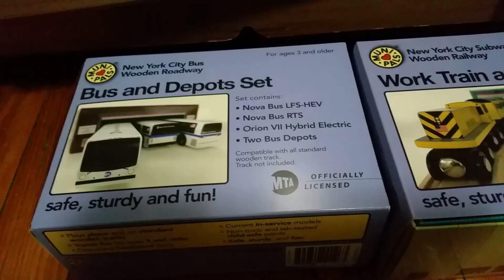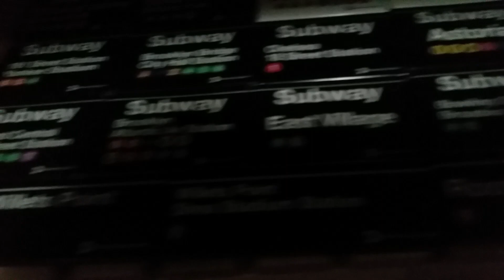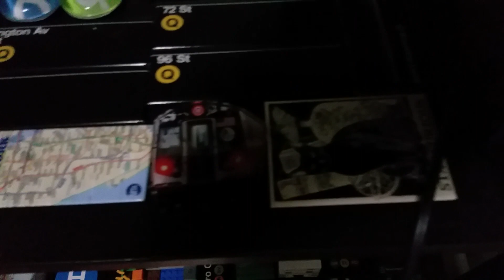300 SUBSCRIBERS SPECIAL!! Part 2 Munipals Sets and Magnets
Due to the low lighting, many of the magnets from 1:36 to 2:00 cannot be seen. I will make a remake showing the magnets in the future. Part 3 is next.